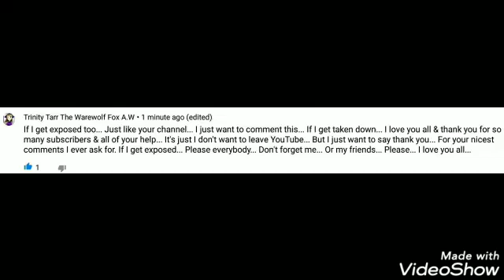Watch This...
The Apps I Used:
VideoShow

Songs/Musics:
[ No Songs/Musics ]